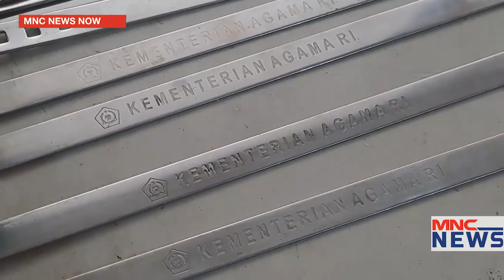Kemenag Kembali Buat Gelang Khusus Untuk Calon Jemaah Haji Indonesia